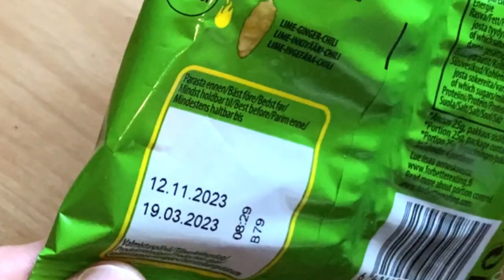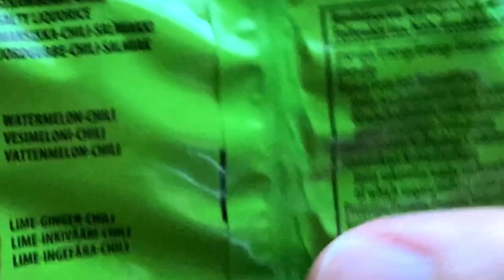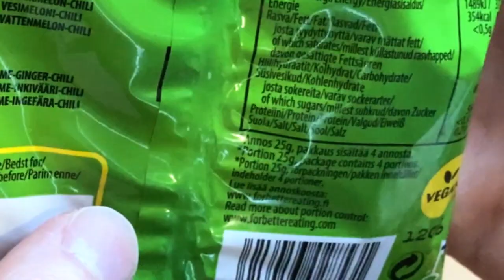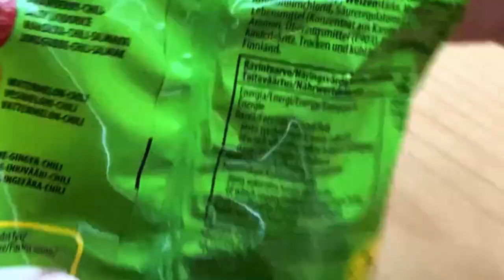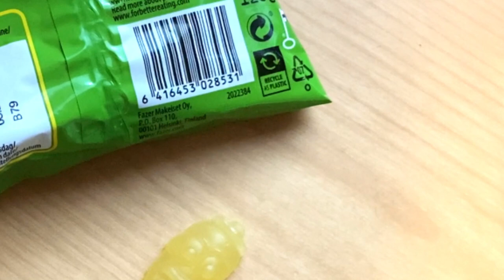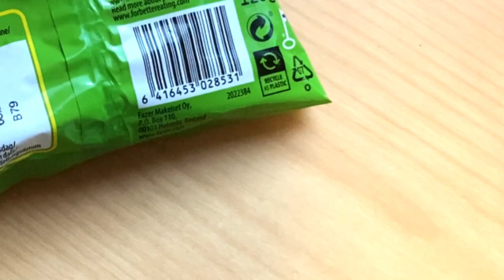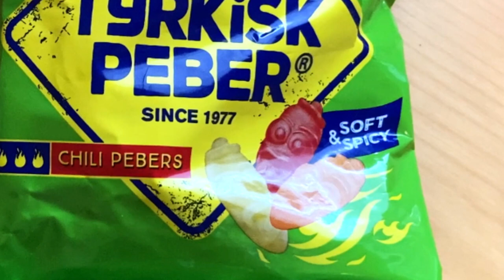Fazer Tyrkisk Peber Chili Peppers Candy: A Spicy New Twist on a Classic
In this video, I'm a little nervous because I'm about to try something hot, which I don't really like.
Tyrkisk Peber is a classic salmiakki candy with a fiery kick that was a hit when it was first released in 1977. The name "Tyrkisk Peber" literally means "Turkish Pepper," but what exactly are these chili peppers? Our new bag of Tyrkisk Peber Chili Pebers answers that question by offering three different flavors of chili peppers, each one hotter than the last.
The yellow chili pepper is flavored with ginger, lime, and chili. The orange chili pepper is flavored with melon and chili. And the red chili pepper is flavored with strawberry, salmiakki, and chili.
I'm not sure if I'm brave enough to try all three flavors, but I'm definitely going to give it a shot!